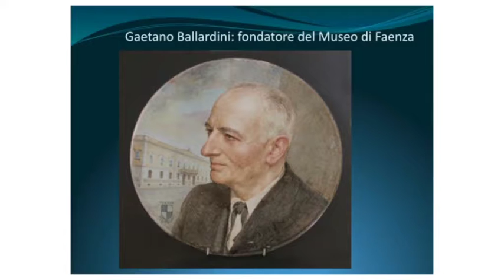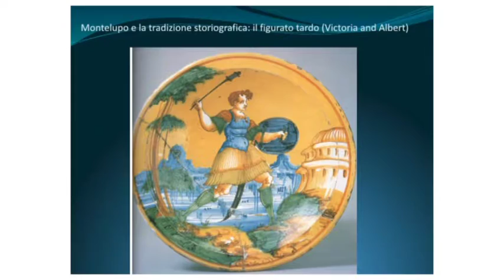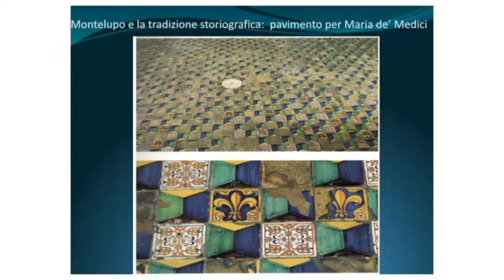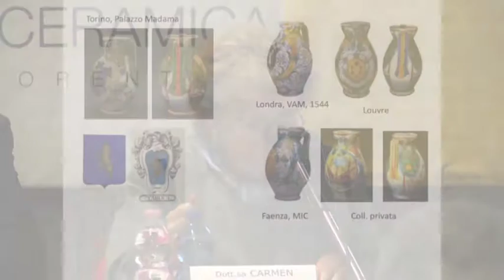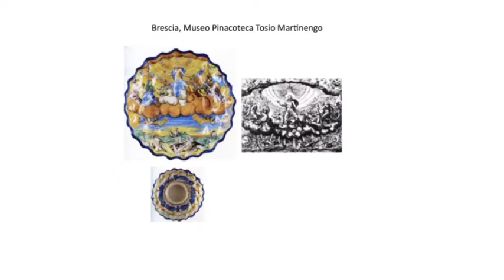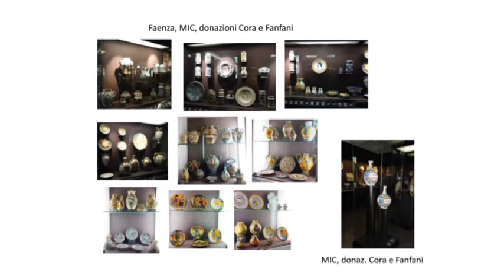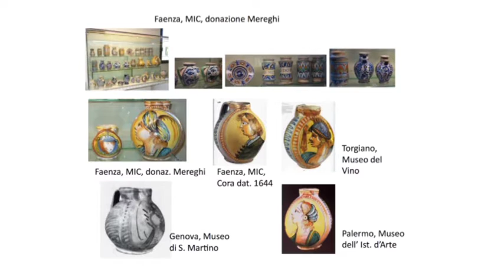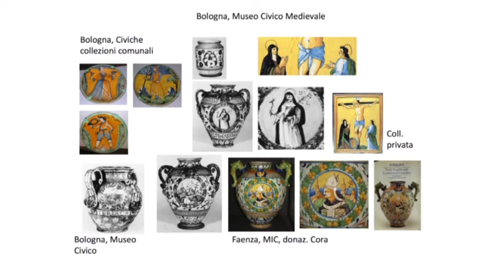MUSEI E MAIOLICA 2 - Le ceramiche di Montelupo nei musei di tutto il mondo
Convegno MUSEI E MAIOLICA - Le ceramiche di Montelupo nei musei di tutto il mondo - venerdì 23 ottobre 2015 - sede operativa Gruppo Archeologico di Montelupo - Parte 2